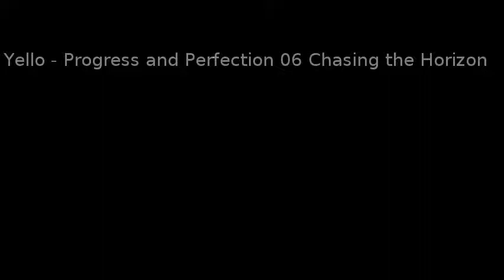Yello Progress and Perfection 06 Chasing the Horizon